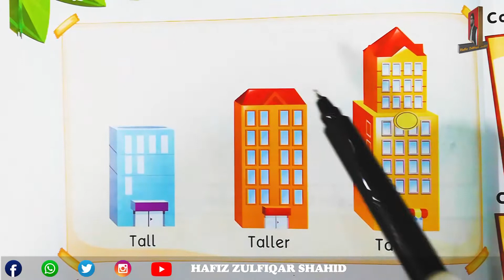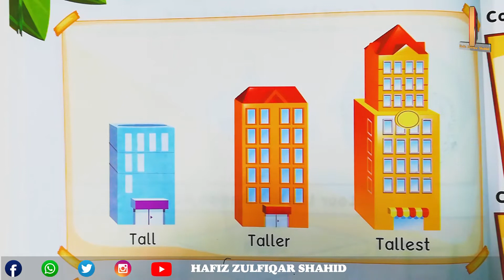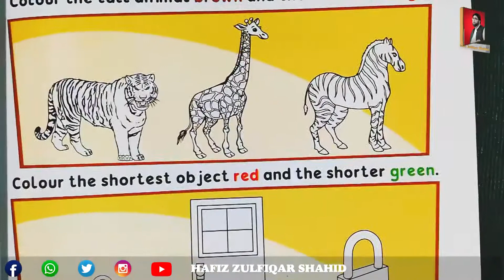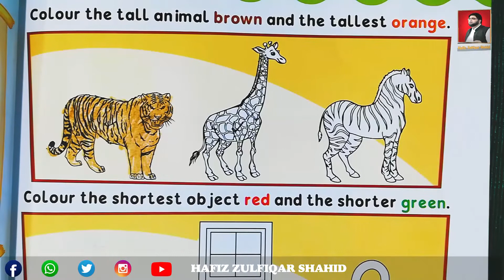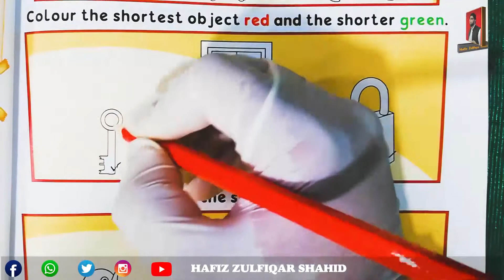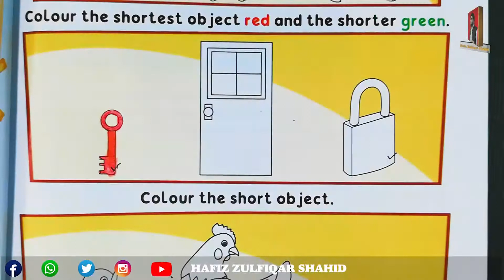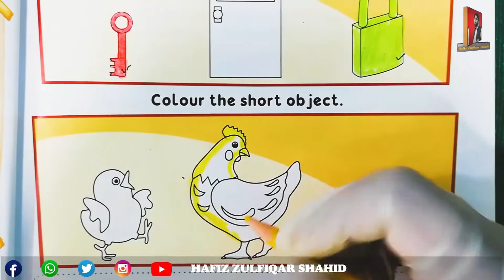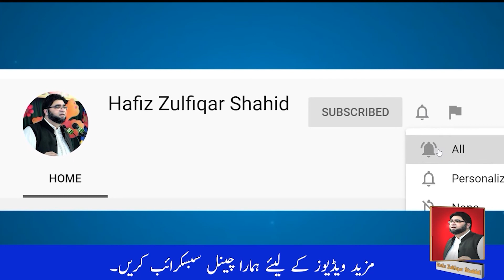PREP | INITIATE MATH (3) | CHAPTER 10 TOPIC MEASURING HEIGHT